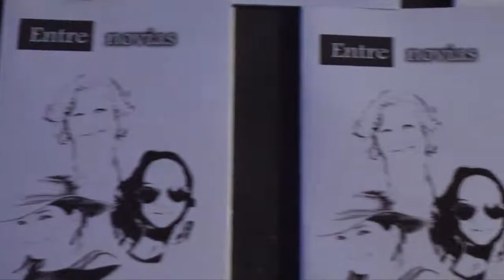LIBRO Y TEATRO DE GUSTAVO BECERRA EN TEATRO PROMETEO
"Entre novias, esposas brujas y amantes" fue el evento que Gustavo Becerra Molineros, exfuncionario de la CCE presentó en el Teatro Prometeo. A este acto fueron convocados varios actores y actrices del Teatro Ensayo, el Pícaro Napo y de grupos invitados de la Casa.